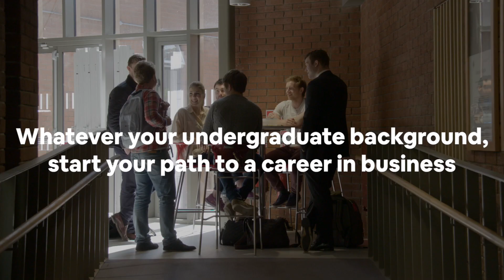UCD Smurfit School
Whatever your undergraduate background, start your path to a career in business.